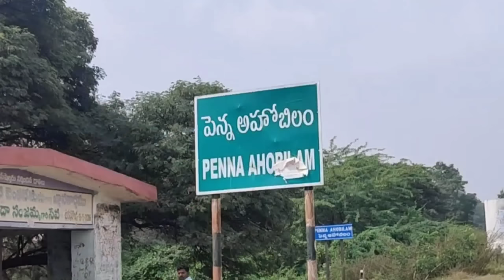Penna Ahobilam Vlog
@vishnuchilamakuri6219  is my channel.